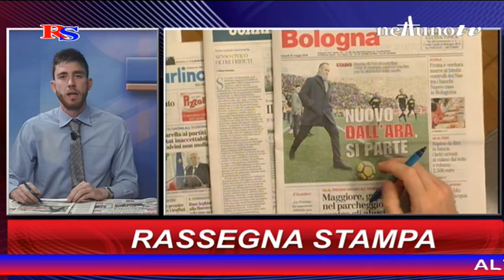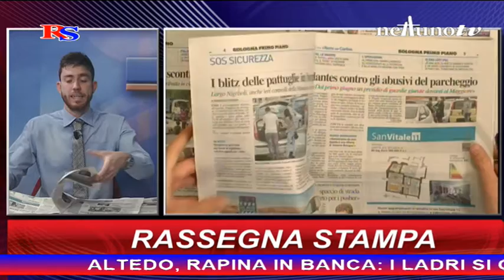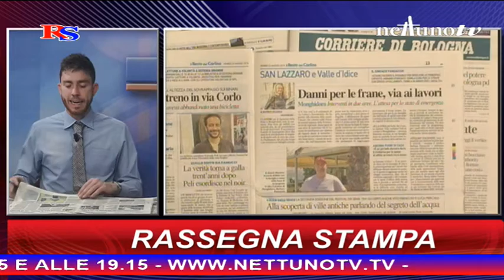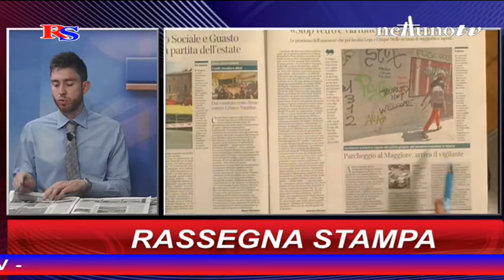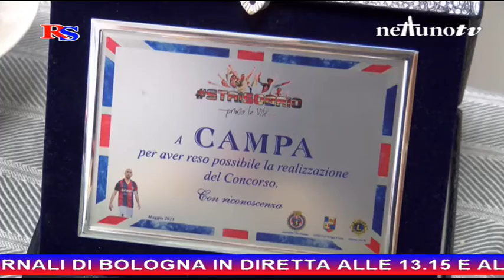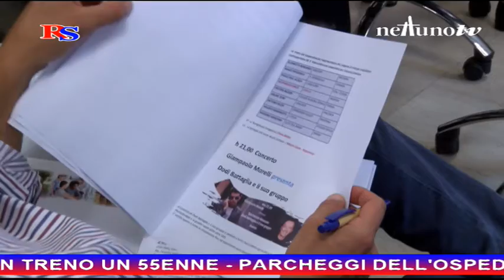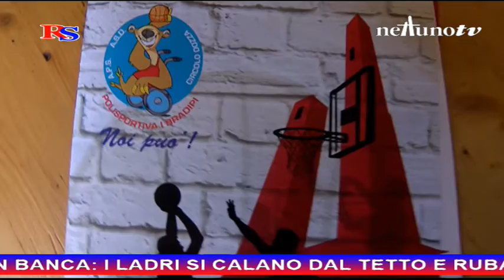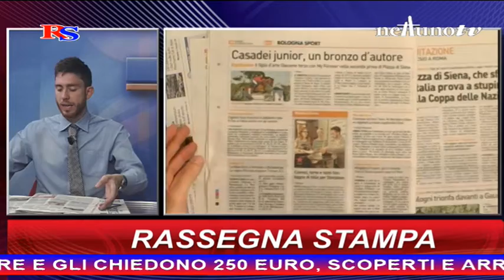Rassegna stampa - 25 Maggio 2018